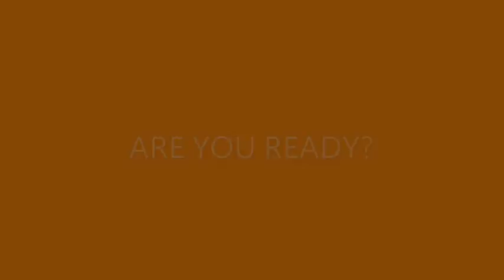饑饉英雄, are you ready?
組長訓練分享片段